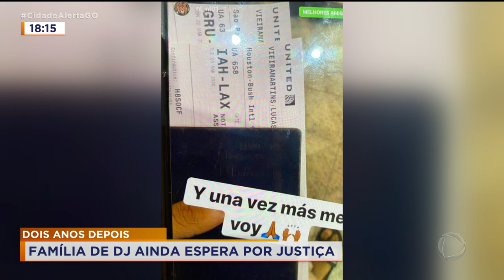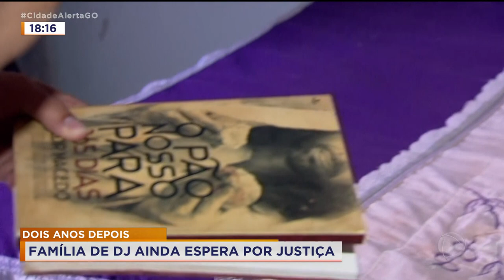DOIS ANOS DEPOIS: FAMÍLIA DE DJ AINDA ESPERA POR JUSTIÇA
DOIS ANOS DEPOIS DA MORTE DO DJ RIKELMY, AGORA EM MARÇO ESTÁ MARCADA UMA AUDIÊNCIA DE INSTRUÇÃO SOBRE O CASO. ELE MORREU QUANDO FOI ATINGIDO POR UM CHUTE DE UM LUTADOR PROFISSIONAL EM UMA FESTA DE CARNAVAL DE RUA. HOJE, O AGRESSOR ESTÁ MORANDO NOS ESTADOS UNIDOS E A FAMÍLIA DA VÍTIMA ESPERA QUE ELE VOLTE PARA O BRASIL PARA QUE A JUSTIÇA SEJA FEITA.